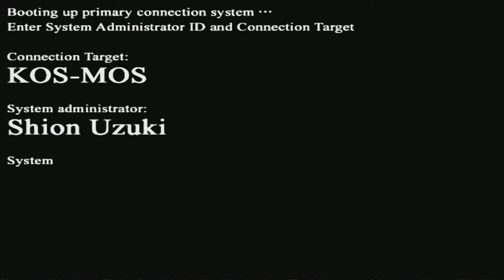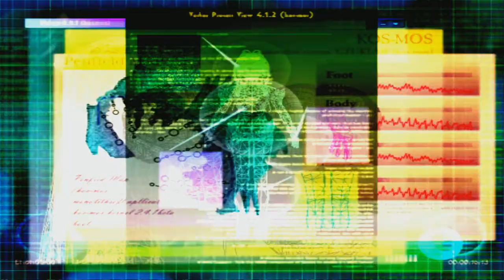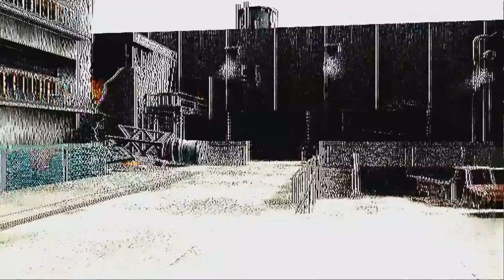Xenosaga HD - Part 1